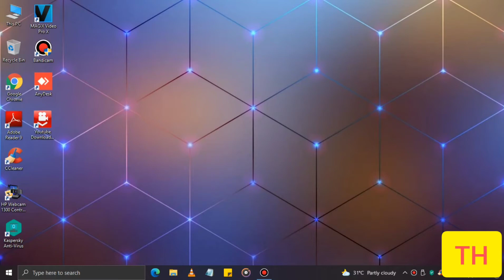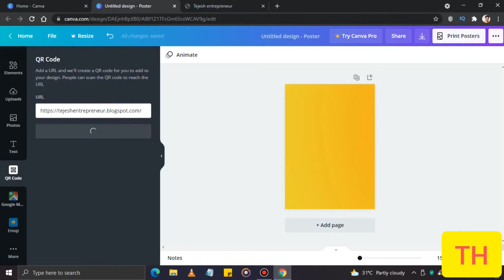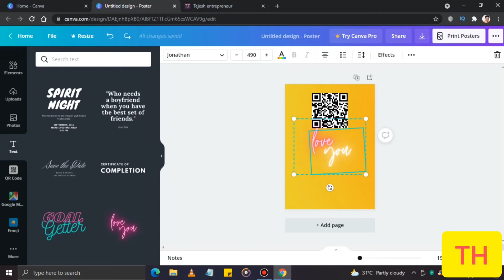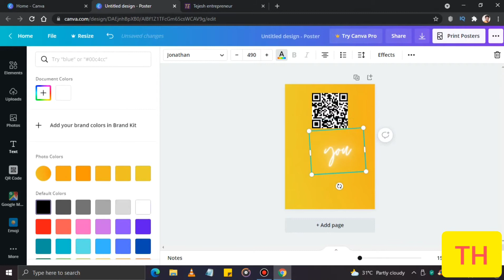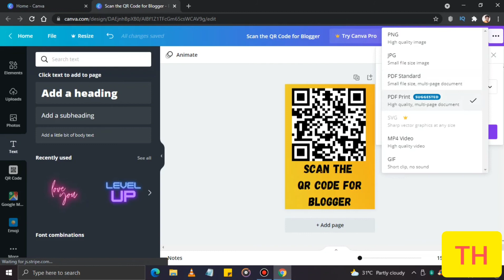How to Create & add QR code in canva Tamil | Part 2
This video shows how to design QR codes using Canva designing software tutorials in Tamil.

To watch the Blogger series that shows how to create and manage your blog, the link is attached below for your reference: